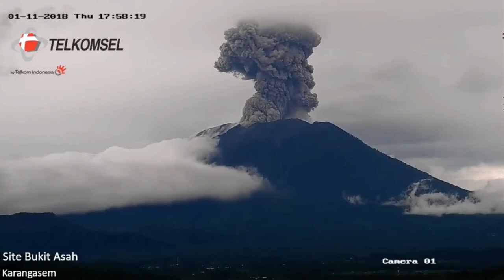January 11, 2018 ~ Eruption of Mount Agung In 30 Seconds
A beautiful big plume!